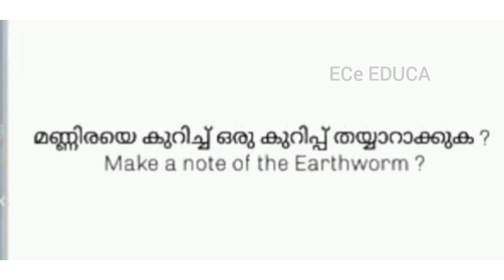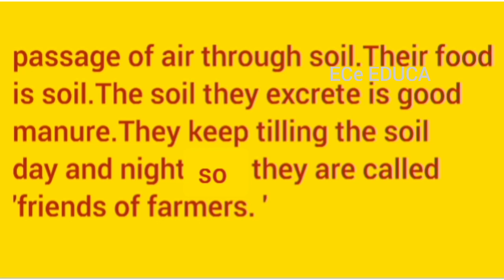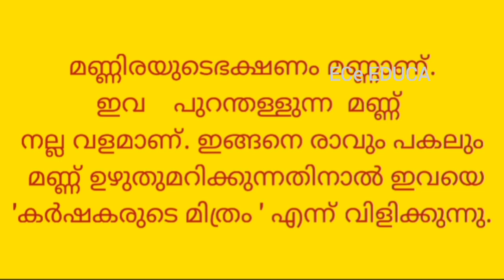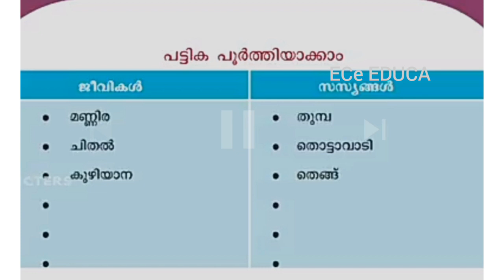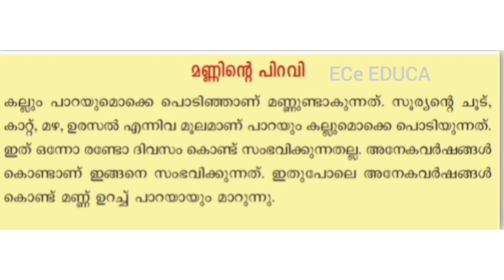KITE VICTERS STD 3 Environment Studies Work Sheet February 17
Std 3 evs Let's walk along the soil
ക്ലാസ് 3 പരിസരപഠനം മണ്ണിലൂടെ നടക്കാം